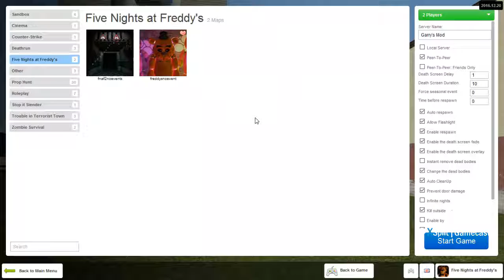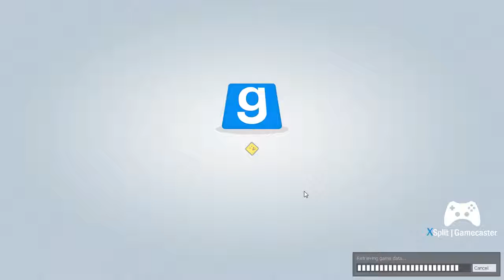Beating night one | Gmod's Five Nights At Freddy's #3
Like me on Facebook:
Friend me on Steam
JimmyGaming